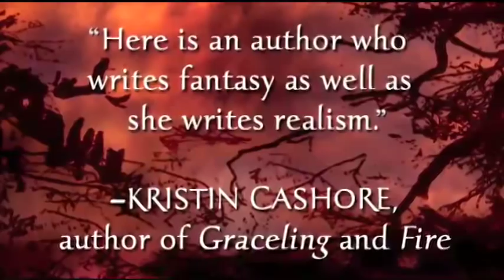Finnikin of the Rock by Melina Marchetta Book Trailer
Book trailer for Melina Marchetta's exciting new fantasy, Finnikin of the Rock